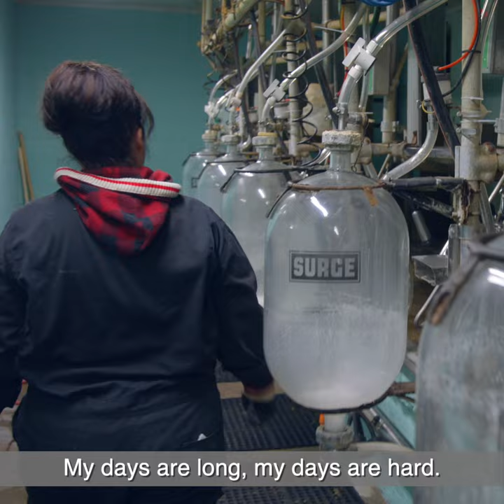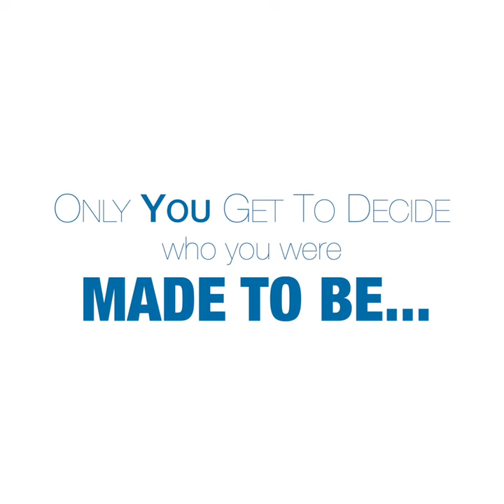Meet Britt from Central Alberta